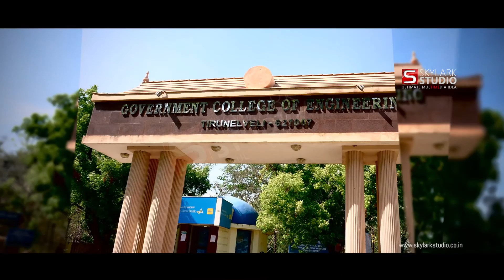AMRL HITECH CITY | 3D Walkthrough | Corporate Video | SKYLRK STUDIO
Skylark Studio is a new-age creative communications and advertising company based in Kolkata, India, specializing in Multimedia and Technology Solutions like - 2D & 3D Animations, Architectural Visualization, 3D Exterior and Interior renders, 3D Walkthroughs, 3D Modeling, Interactive presentations, Corporate presentations, Product presentations, Marketing presentations, Flash presentations, Video presentations (AV), e-learning,  Internet Solutions like website Design, website Development, Application Development, web Hosting, web promotion, Web Streaming, Multi-language Websites, Print Solutions like Corporate Identity, Branding, Brochures, Posters and Broadcast Solutions like TV commercials, Radio jingles and more...